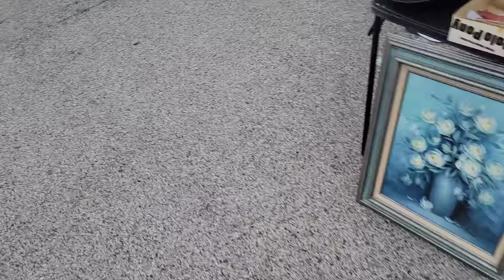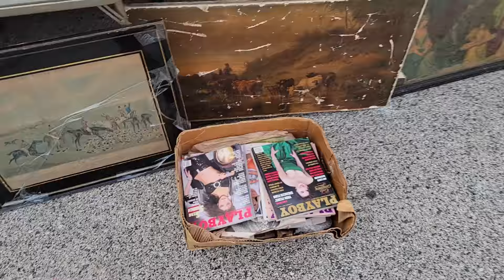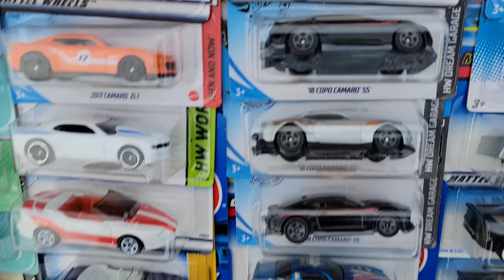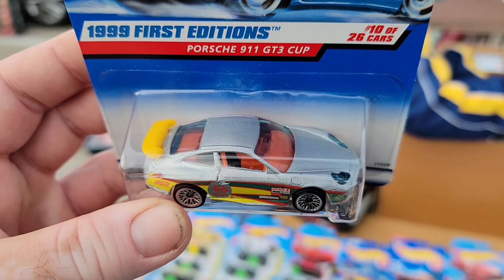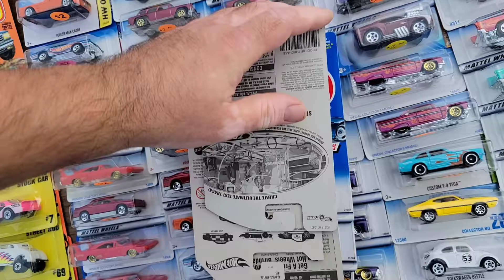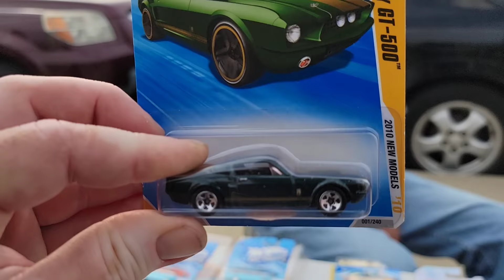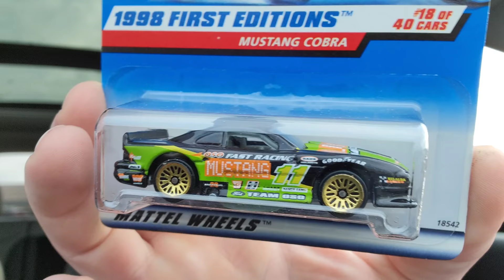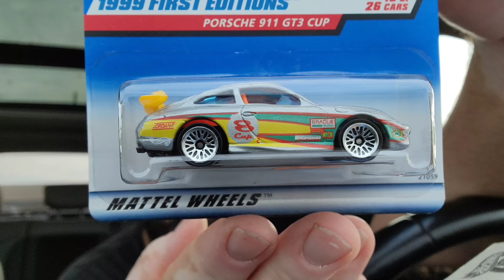FLEA MARKET DAYS | Toy hunting | Hard to find Hot wheels | Philadelphia PA | Vintage | Retro